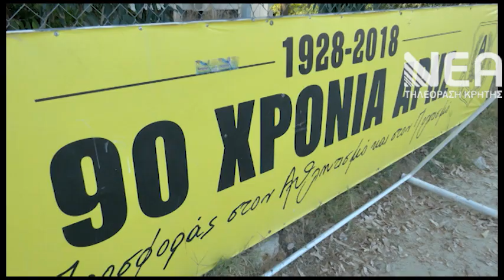ΠΡΟΕΤΟΙΜΑΣΙΑ ΑΡΗΣ ΡΕΘΥΜΝΟΥ -